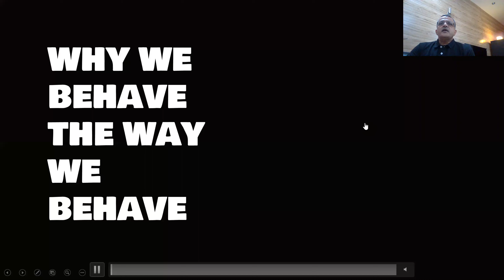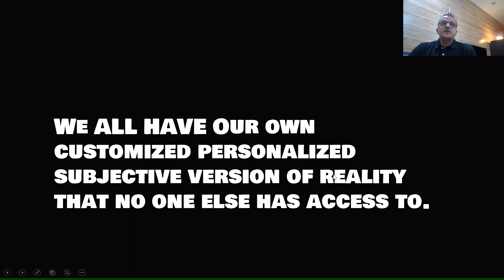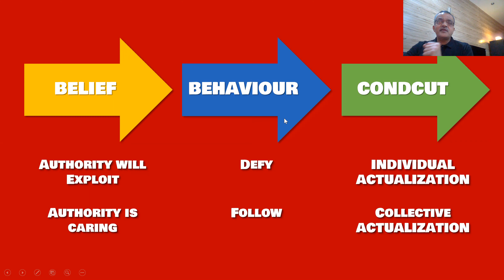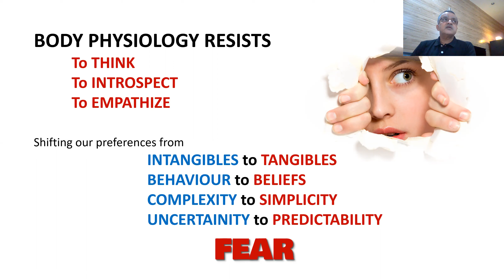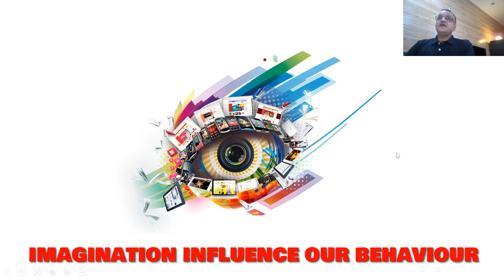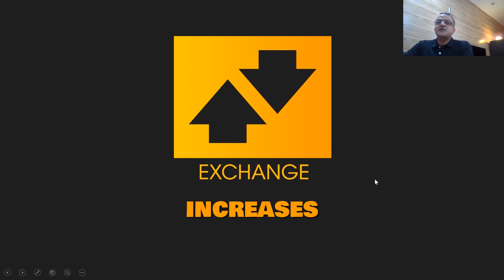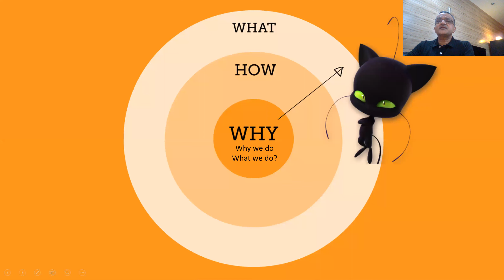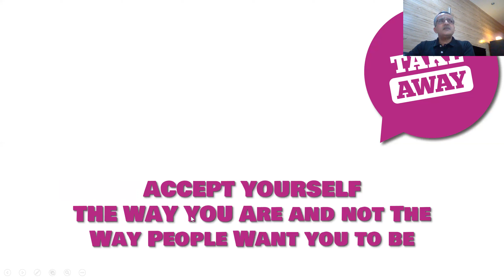WHY WE DO WHAT WE DO!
WHY WE WHAT WE DO talk about the relationship between our BELIEF and BEHAVIOUR. The talk unfolds to talk about reasons for our conflicts and how our compulsive behavior influences our PERSONALITY and BEHAVIOUR.